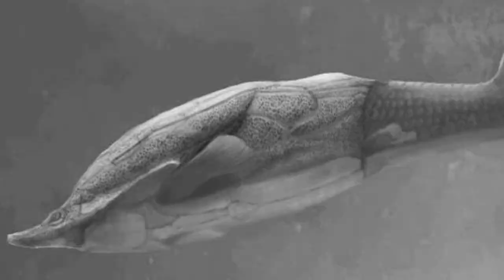Explain #50 Titanosaur คืออะไร ? [SS2]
Titanosaur ก็เป็นกลุ่มไดโนเสาร์กลุ่มนึงที่ประสบความสำเร็จมากๆ